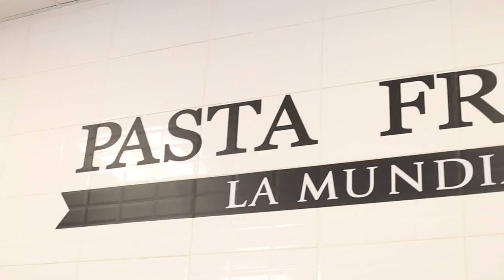Entrevista José Cardozo - Pastas La Mundial